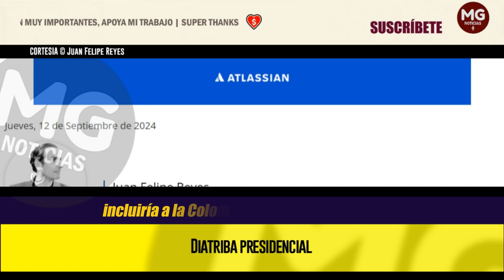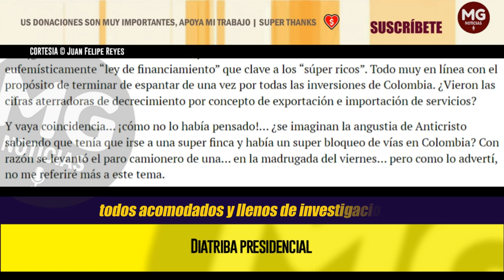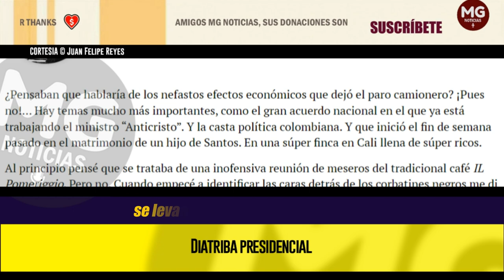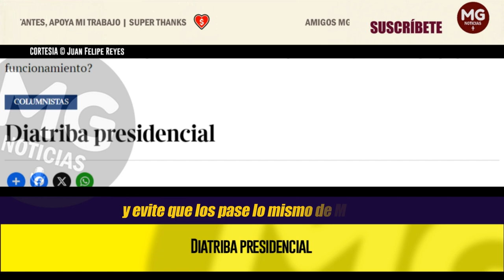DIATRIBA PRESIDENCIAL 🔴 Columna Juan Felipe Reyes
¿Pensaban que hablaría de los nefastos efectos económicos que dejó el paro camionero? ¡Pues no!… Hay temas mucho más importantes, como el gran acuerdo nacional en el que ya está trabajando el ministro “Anticristo”. Y la casta política colombiana. Y que inició el fin de semana pasado en el matrimonio de un hijo de Santos. En una súper finca en Cali llena de súper ricos.
columna JUAN FELIPE REYES